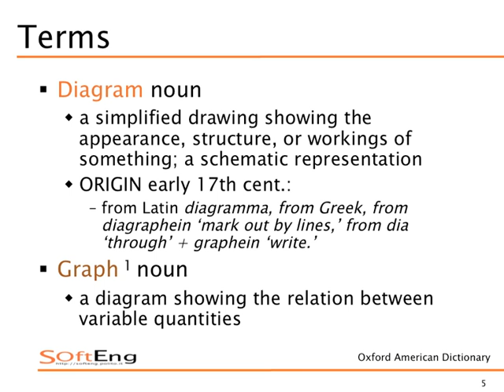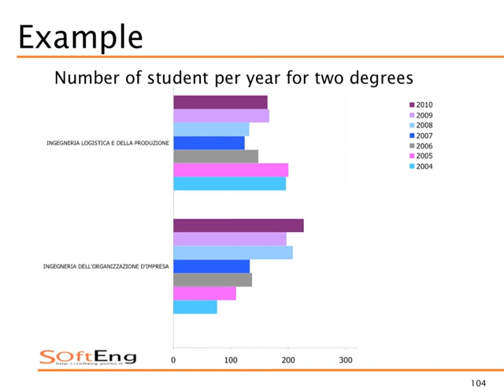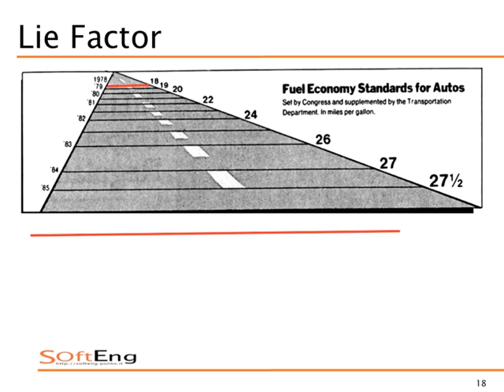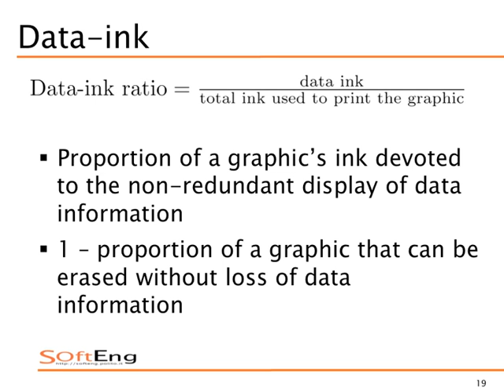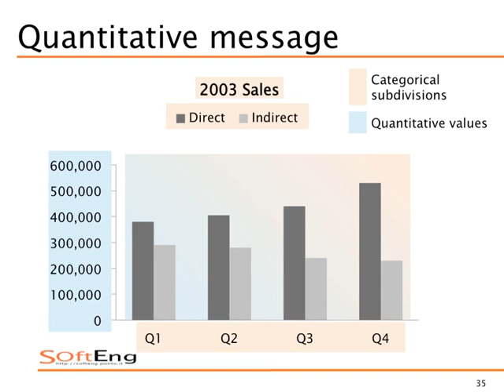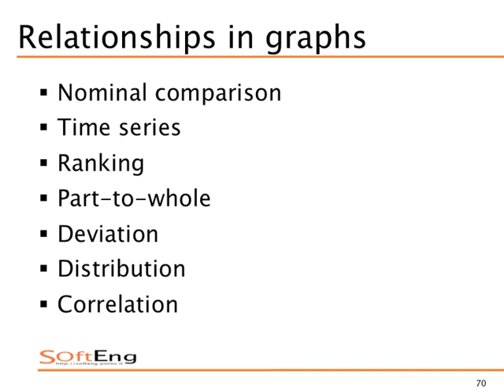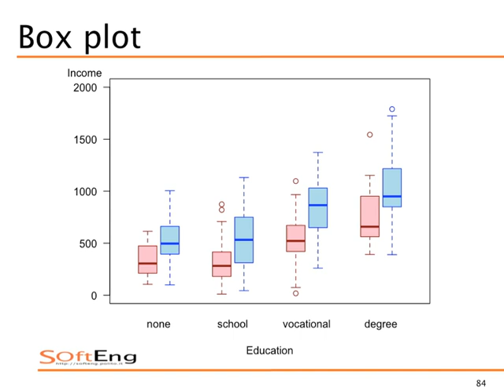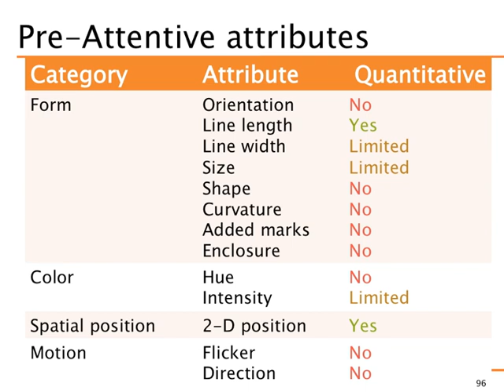Sistemi Informativi Aziendali (02CIXPG) - Information Visualization